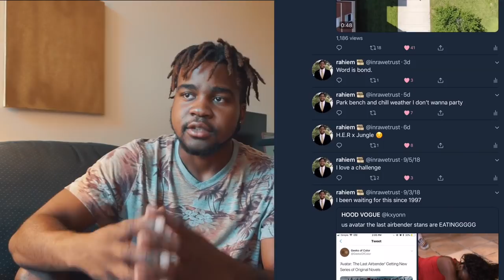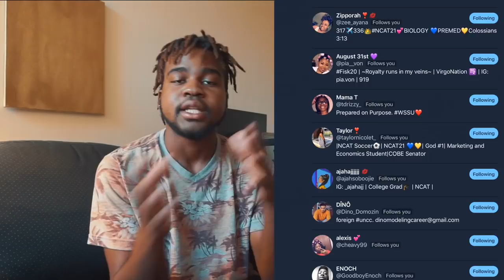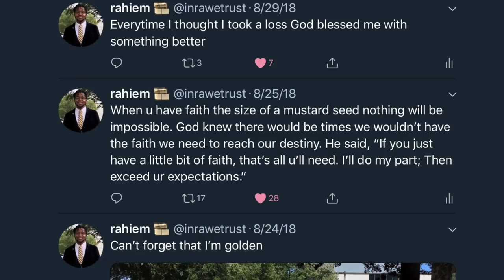3 TIPS For Better TWITTER ENGAGEMENT